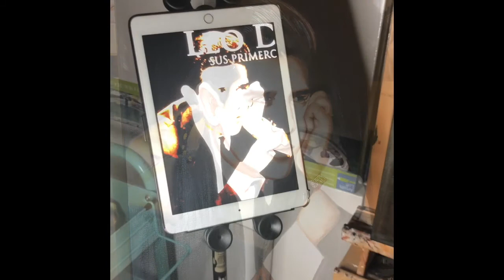Ramon Lainez Pintura De Leo Dan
Pintura canción letra y música Ramón Lainez